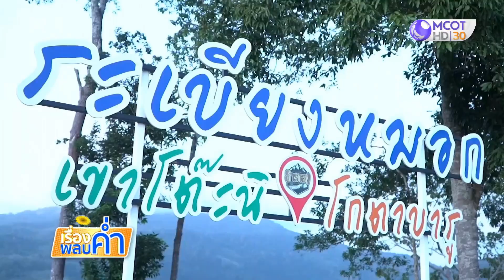แหล่งท่องเที่ยวใหม่ ชมระเบียงหมอกบนเขาโต๊ะนิ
ยะลา 21 ธ.ค.-วันหยุดท่องเที่ยวที่ยะลา ชาวไทยชาวต่างชาติขึ้นเขาโต๊ะนิ ชมระเบียงหมอก บ้านโกตาบารู สัมผัสบรรยากาศแหล่งท่องเที่ยวใหม่ คึกคัก ท่ามกลางธรรมชาติ